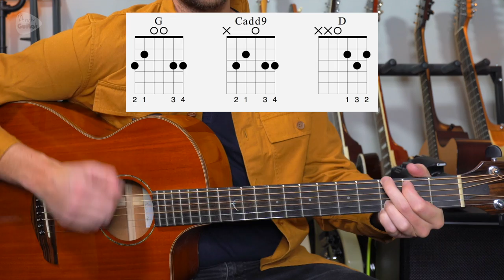Ring Of Fire by Johnny Cash - EASY 3 Chord Song Guitar Tutorial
**MORE FREE JOHNNY CASH TUTORIALS**

✅  FREE 10 DAY TRIAL of ALL my online courses ✅
 (risk-free for 60 days, and your first 10 days cost nothing)